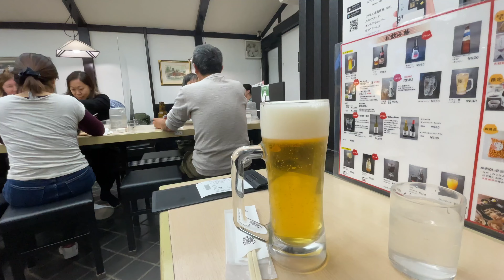【広島観光・宮島】世界遺産 厳島神社 日帰りルートこんな感じ 大鳥居、ロープウェイ、焼きガキ、そしてシカ Trip to Miyajima, Hiroshima, Japan. Itsukushima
２泊3日の広島旅行2日目は、世界遺産の厳島神社がある宮島へ。
　何年か前ですが、富山で会ったドイツ人が「宮島が好きで、もう５、６回は行った」と話していた。そんな話を聞いて、宮島の何がそんなにいいんだろうと思ってきた。
　それで今回、初めて宮島に行ってきたんだけど、宮島には、フェリーで渡るという船旅の要素や神社の厳かさ、大自然、味覚、さらにシカとの触れ合いが融合した魅力があることが分かった。島にインバウンドの外国人観光客が押し寄せるのもうなづける感じでした。